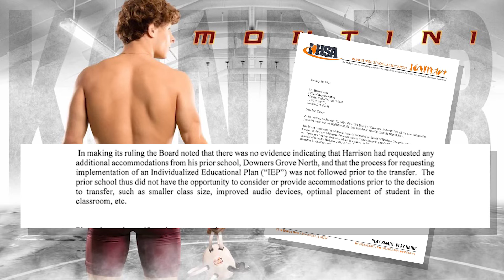Federal judge rules against IHSA, hearing-impaired wrestler allowed to compete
After being sidelined for months, a Montini Catholic High School wrestler has been allowed to compete after a federal judge ruled against the Illinois High School Association (IHSA) Thursday. WGN's Dana Rebik reports on the story.